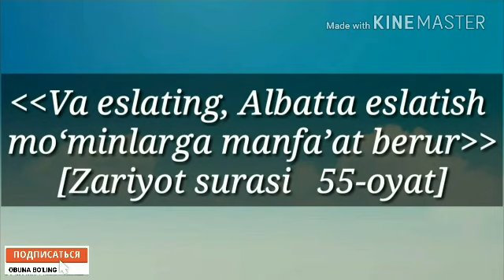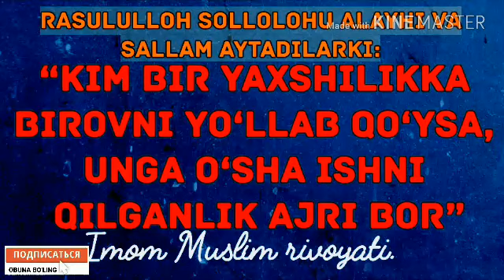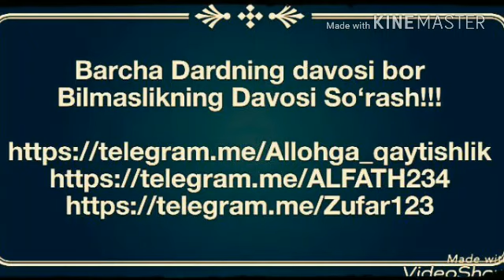461.Исломий туй қилишликка рухсат бўлмаса нима қилиш керак?(Абдуллоҳ Зуфар Ҳафизаҳуллоҳ)